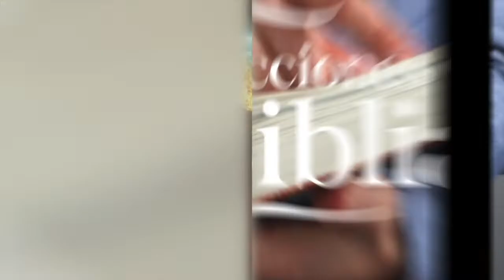LDB - DESCENDAMOS - 27 DE ABRIL 2022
La lección para este día se titula: DESCENDAMOS, un tema presentado por el Pastor Ever Roblero.